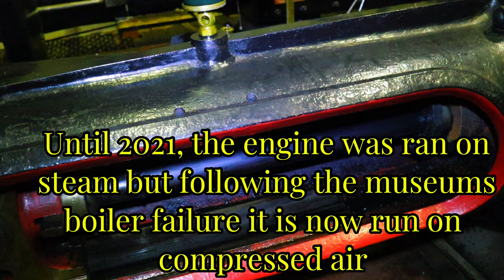ROBEY OF LINCOLN CROSS COMPOUND 1902 STEAM ENGINE - MARKHAM GRANGE STEAM MUSEUM